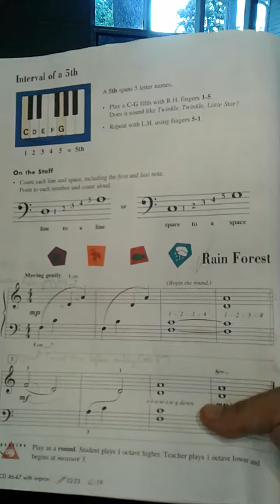rain forest_students of path phan